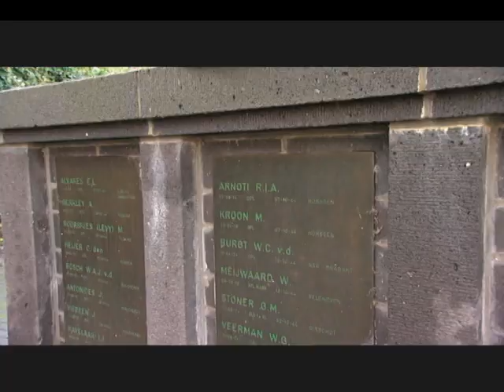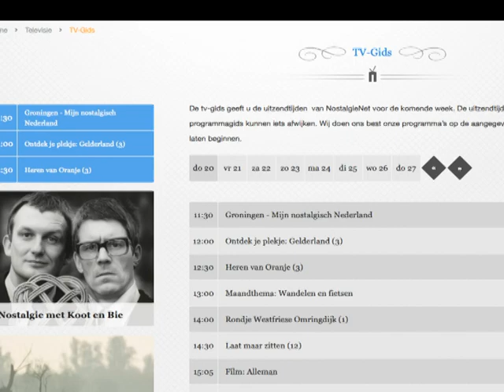In mei 2014 op NostalgieNet: Vrede